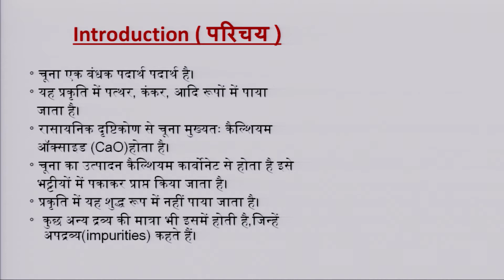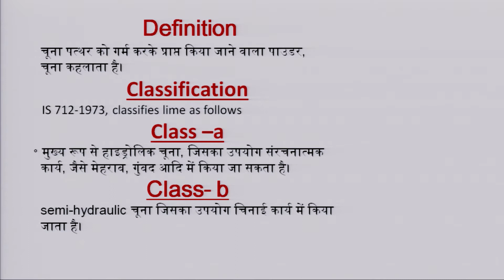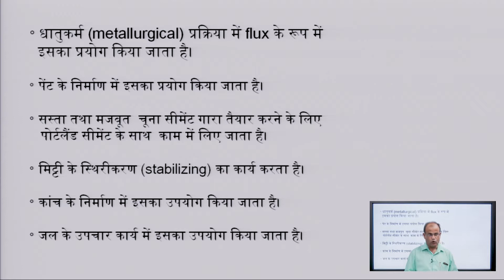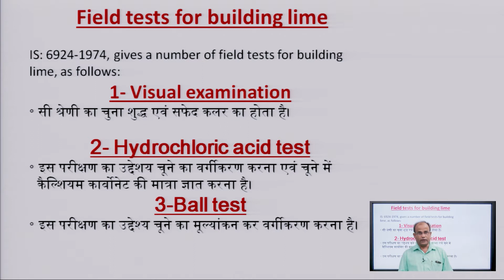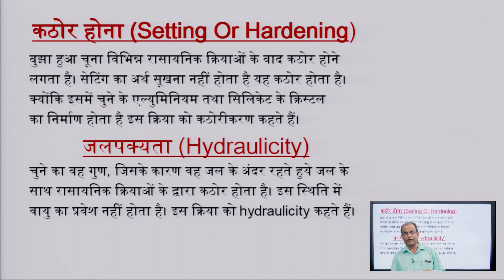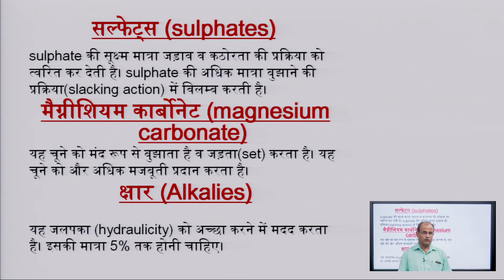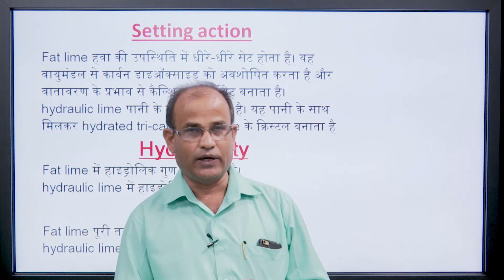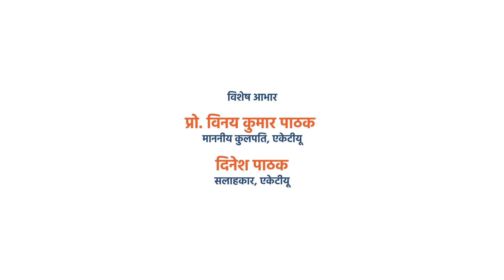Lime Characteristics & types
TRADE THEORY _ DRAUGHTSMAN CIVIL
चूना - गुण एवं प्रकार